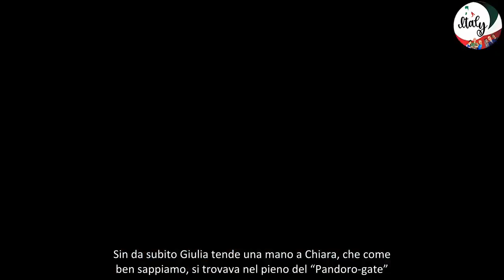Fedez e Chiara Ferragni, primo Ferragosto dopo la separazione come hanno deciso di trascorrerlo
Primo Ferragosto dopo la separazione tra Chiara Ferragni e Fedez: come festeggia l’ex coppia
A distanza di diversi mesi dall’annuncio della separazione, Chiara Ferragni e Fedez mandano avanti le loro nuove vite da separati. L’influencer negli ultimi giorni, finita al centro del gossip per la nuova storia con l’imprenditore Silvio Campara, si è concessa qualche giorno di relax in Grecia con mamma e sorella prima di fare ritorno in Italia nelle scorse ore per festeggiare il Ferragosto tra famiglia e amici. Il rapper invece è sempre in dolce compagnia e passa di flirt in flirt, con niente di serio all’orizzonte ma forse la tecnica chiodo scaccia chiodo adottata per strappare con il passato che gli ha provocato non poche sofferenze. E Fedez conta sulla nuova cerchia di amici per festeggiare la metà di agosto lontano dagli affetti di una volta, dopo che nelle ultime ore è stato avvistato con l’ex fidanzata di Michele Merlo, Luna Shirin Rasia, infiammando un gossip che si era già fatto largo nelle scorse settimane.